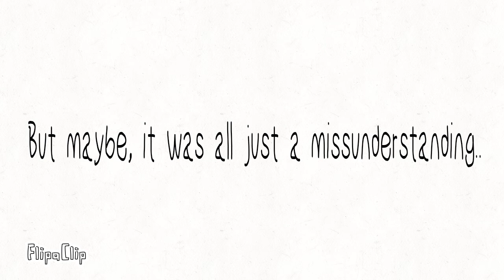Everyday||Meme|| animation meme|| {Undertale sans} [Old]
Actually im lazy..to do the background..OwQ
But finally it's done! Hope you all enjoy!!